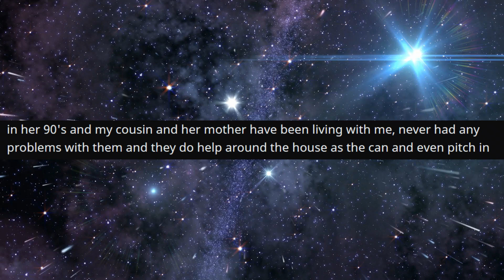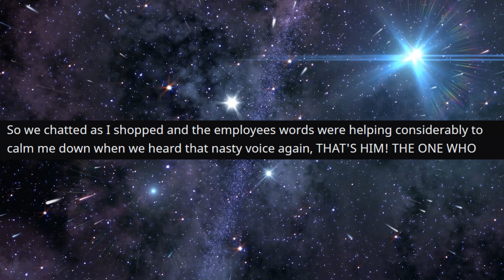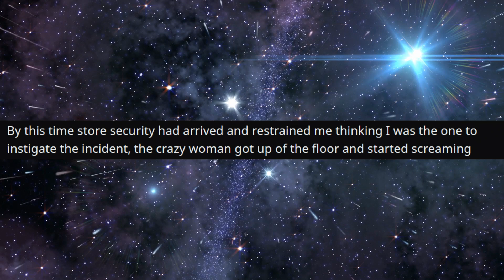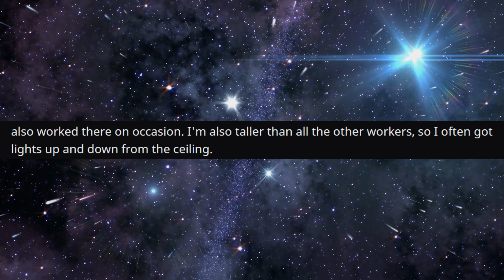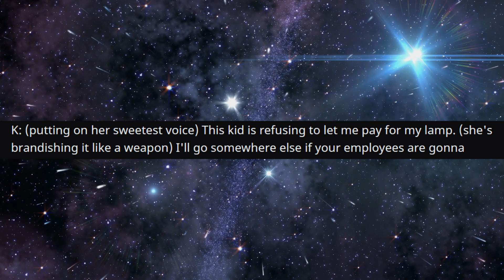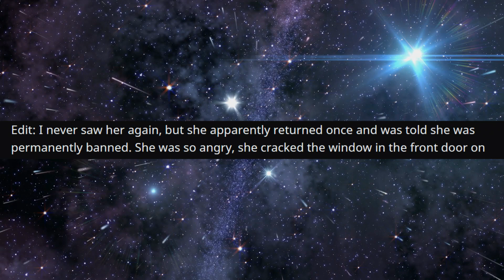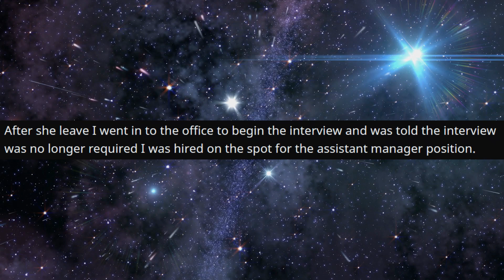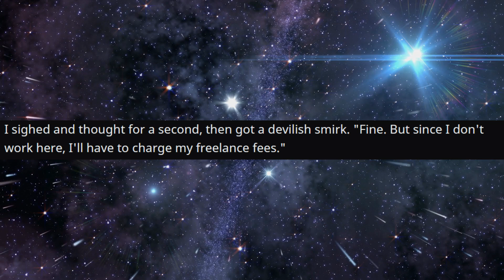r/IDontWorkHereLady - She wanted Professional help... for FREE...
She wanted Professional help... for FREE...